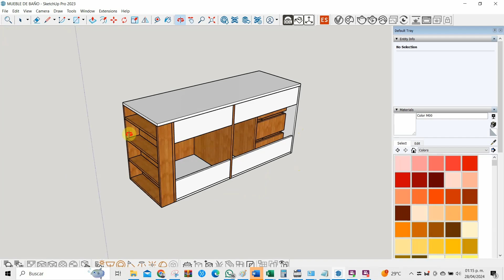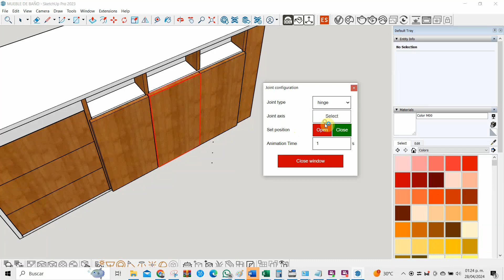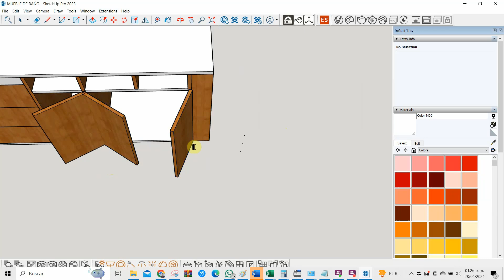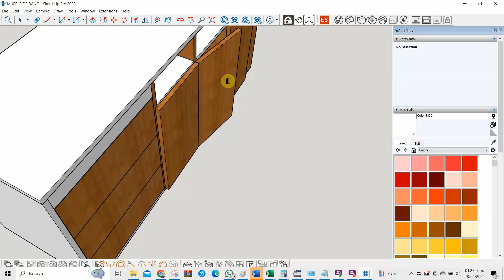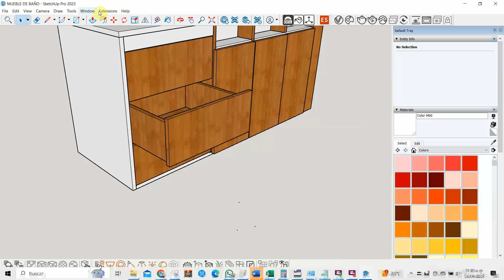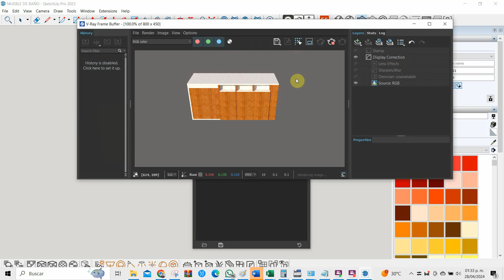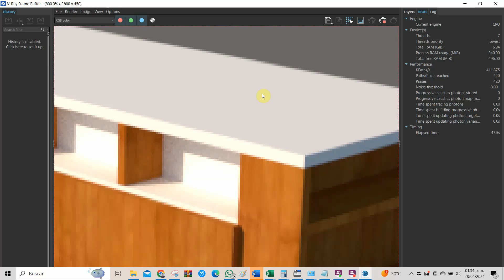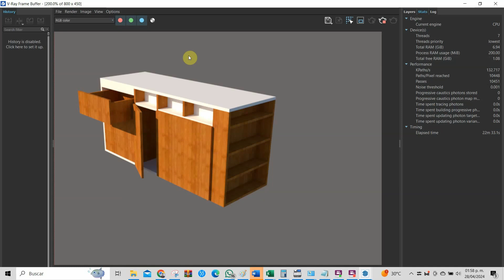MUEBLE sketchup ABRIR Y CERRAR CAJONES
En este video vamos a ver la extensión de sketchup DBS para simular la apertura y cierre de cajones, y renderizado básico VR